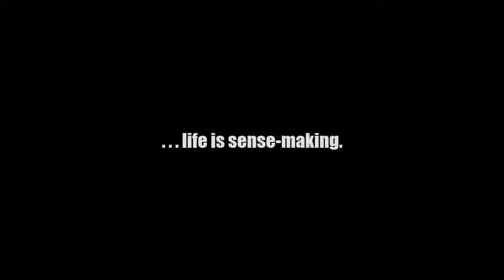Life Is Making Sense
Artifact for TOMOOC